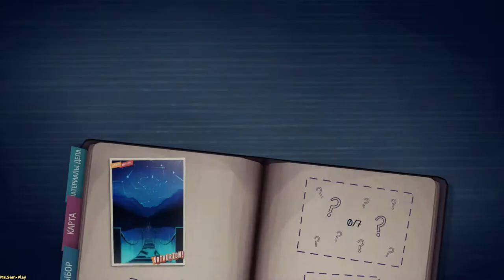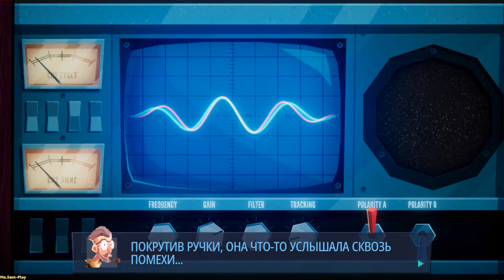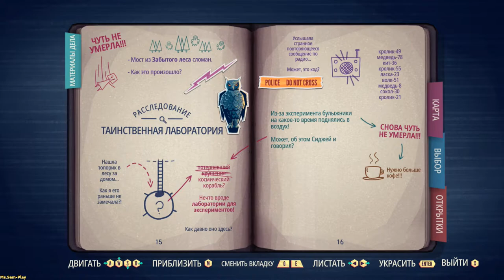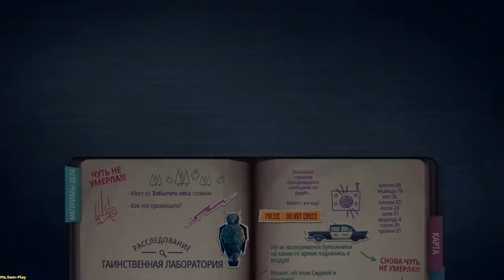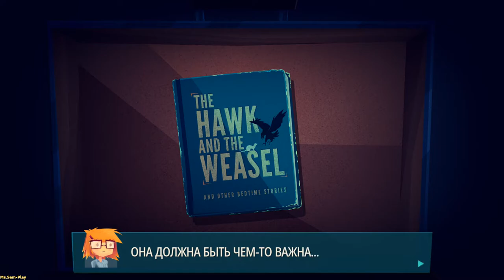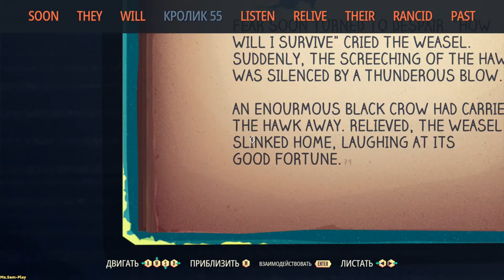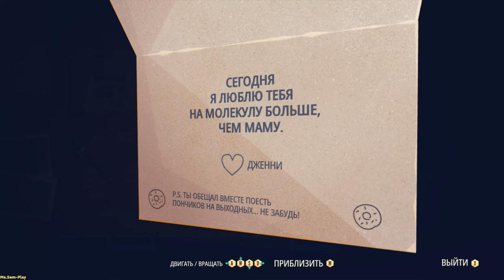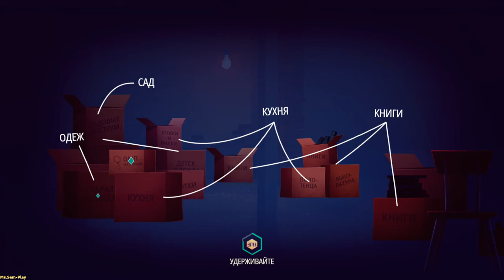Jenny LeClue ➤ Home Sweet Home(Дом милый дом) №7